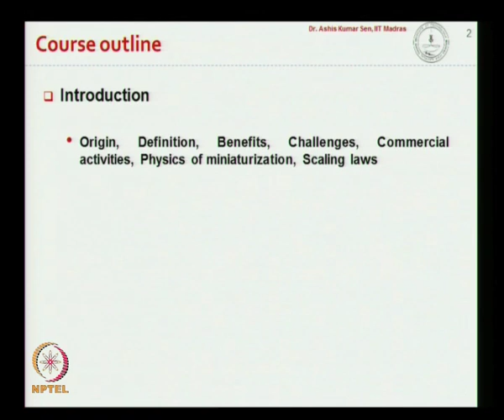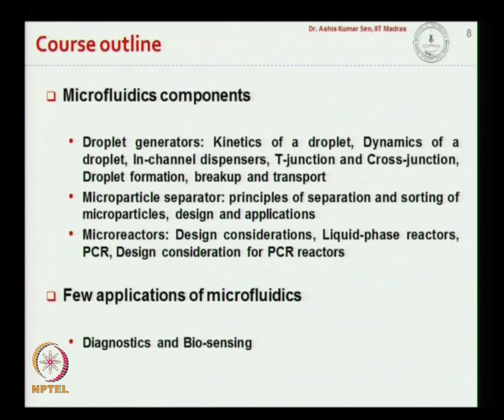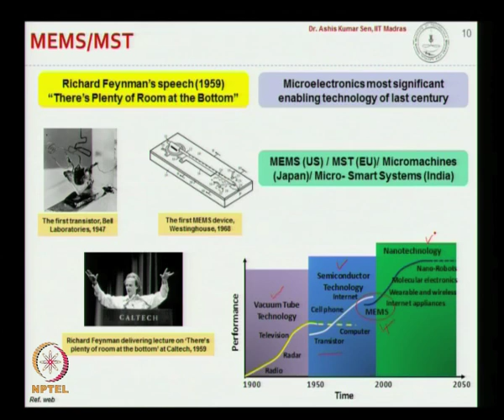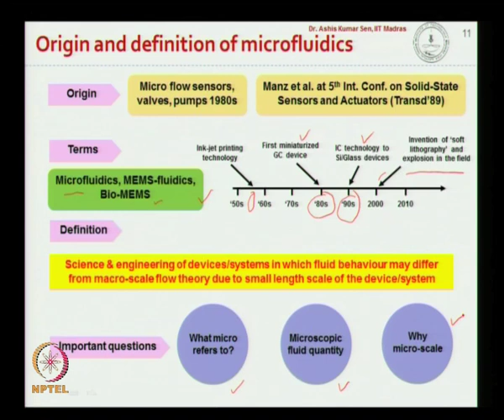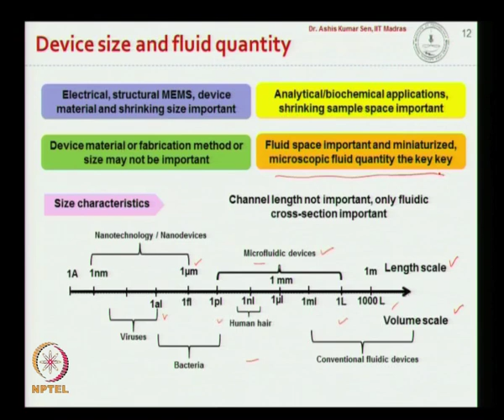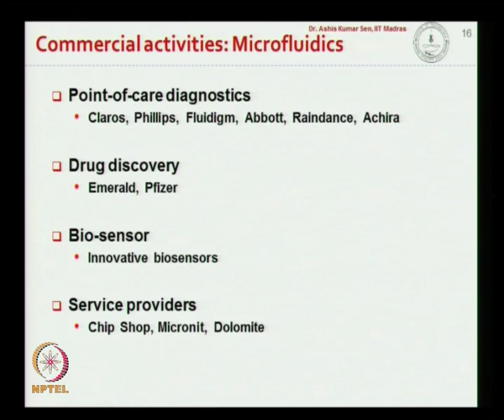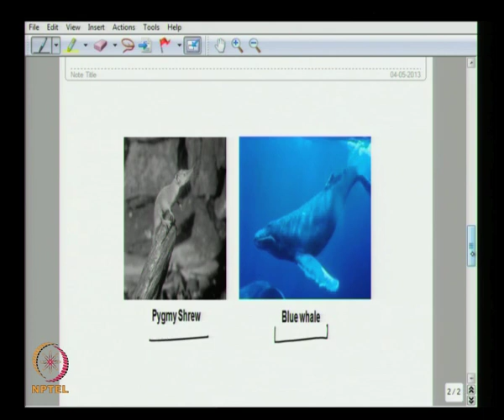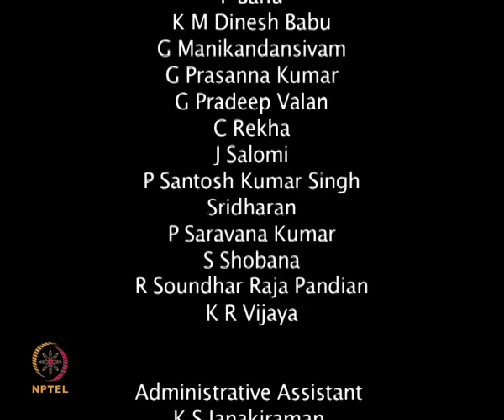Mod-01 Lec-01 Introduction and Scaling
Microfluidics by Dr. Ashis Kumar Sen, Department of Mechanical Engineering, IITMadras.